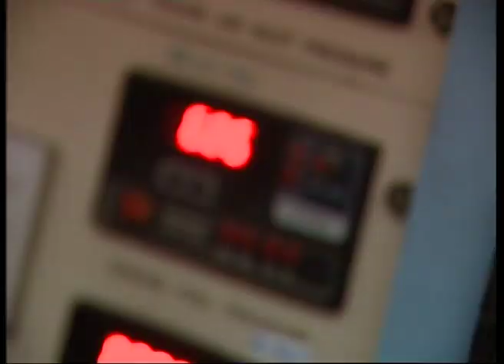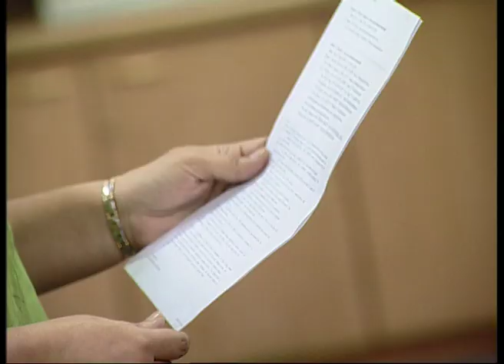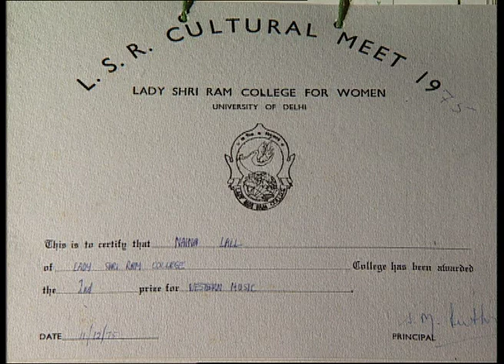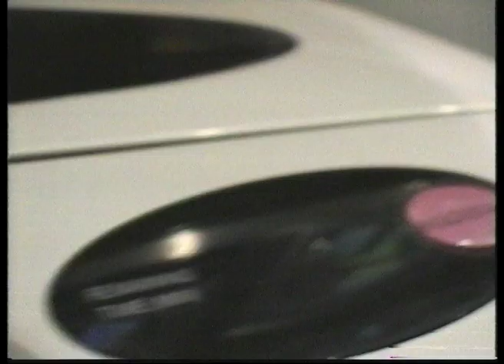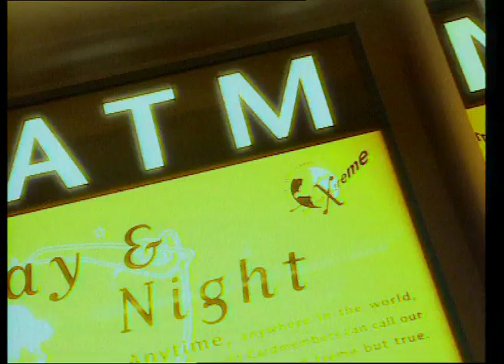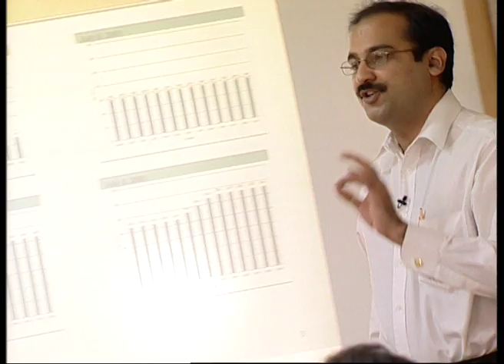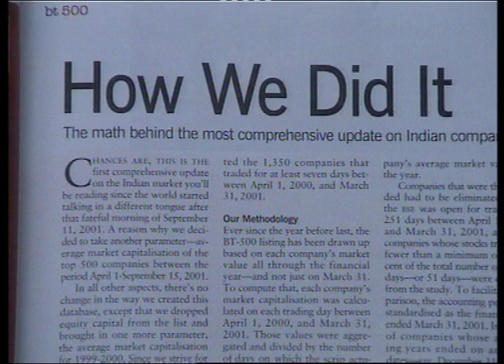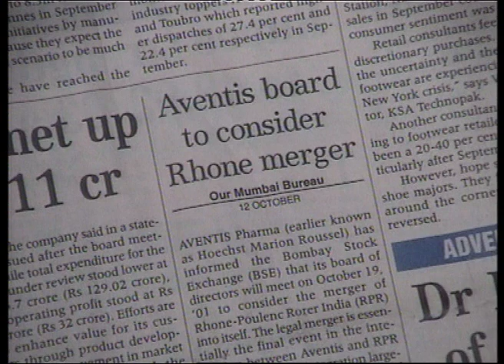Pride of India - Naina Lal Kidwai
A part of a seven-part series on eminent women, 'Pride of India - Naina Lal Kidwai' is a portrait of the investment banker. India today is poised for change, with major financial investments being routed in India. As one of India's leading investment bankers, Naina has a major role to play in its growth. Naina Lal Kidwai, currently holds the position of General Manager of HSBC Group in India and is one of the leading Indian businesswomen. She has been ranked in the list of Fortune Global list of Top Women in Business and also as Asia's most powerful businesswoman. The film traces her evolution, the challenges she faced and her achievements.